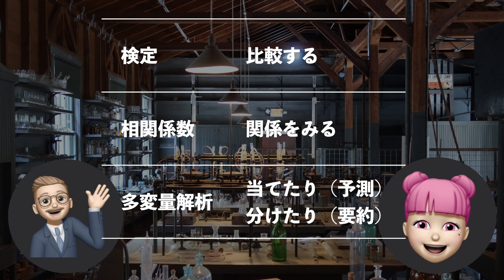【統計教室】第7話 統計学的手法でわかること（おさらい）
【統計教室】
横山さん、統計習うってよ
第7話
統計学的手法でわかること（おさらい）

【引用文献】
自治医科大学附属さいたま医療センター 血液科のホームページ
神田善伸：EZRでやさしく学ぶ統計学～EBMの実践から臨床研究まで～.中外医学社.2015
神田善伸：初心者でもすぐにできる.フリー統計ソフトEZR(Easy R)で誰でも簡単統計解析.南江堂.2014
山本澄子：すぐできるリハビリテーション統計(解析ソフト付)―データのみかたから検定・多変量解析まで―.南江堂.2012
下井俊典：入門講座 統計学入門1.データの種類と統計分析の選び方.PTジャーナル.41-48.2013
松葉潤治：入門講座 統計学入門2.2群の比較.PTジャーナル.138-144.2013
対馬栄輝：入門講座 統計学入門3.多群の比較.PTジャーナル.227-235.2013
田内秀樹：入門講座 統計学入門4.相関と回帰.PTジャーナル.345-352.2013
浅井隆：いまさら誰にも聞けない医学統計の基礎のキソ 第1巻 まずは統計アレルギーを克服しよう.アトムス.2010
浅井隆：いまさら誰にも聞けない医学統計の基礎のキソ 第2巻 結果の解釈ができるようになろう.アトムス.2010
浅井隆：いまさら誰にも聞けない医学統計の基礎のキソ 第3巻 研究の質を評価できるようになろう.アトムス.2010